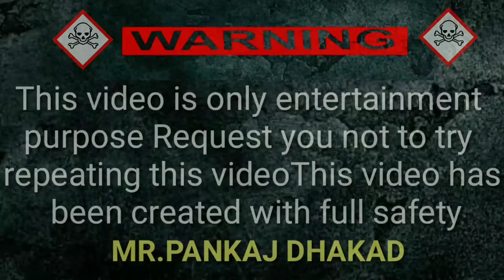Football Vs Calcium carbonate || क्या हुआ जब हमने फुटबॉल के अंदर कैल्शियम कार्बोनेट डाल दिया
Hi
Im Pankaj Dhakad

Aaj ke es video me hmare pas he ak football es football ke Andar hamne calcium carbonate dala fir jo huaa wo bhut hi kamal ka tha.

 Hello guys,
You will get to see videos of all types of experiments on our YouTube channel. You will also enjoy seeing these experiments and you will get many types of knowledge and you will learn a lot from these experiments.
Especially you will get to see Science Funny Experiments on our channel, which will make you very entertain